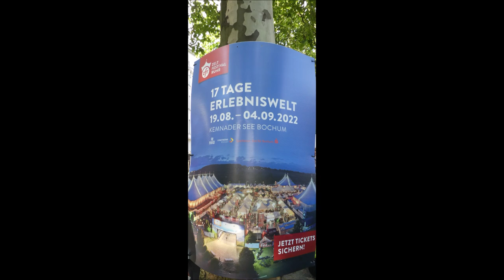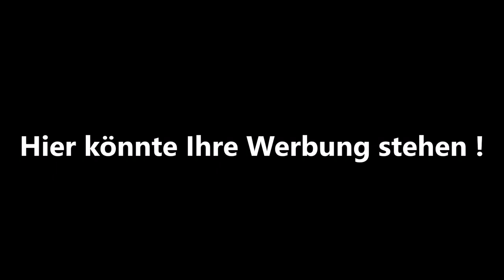Bochum * Bochum Total * Veranstaltungen in NRW * Bochum, Essen, Kemnader See, Schloss Berge usw.